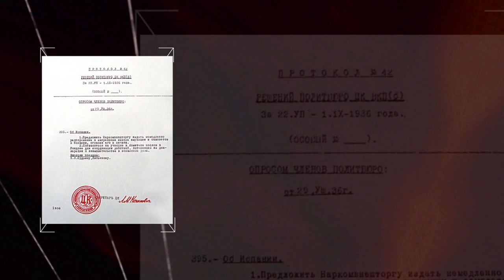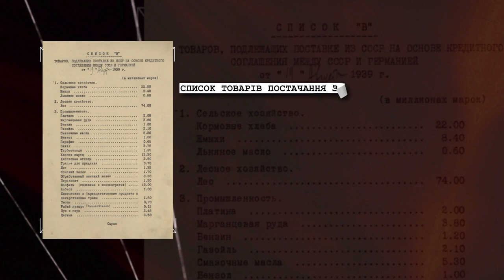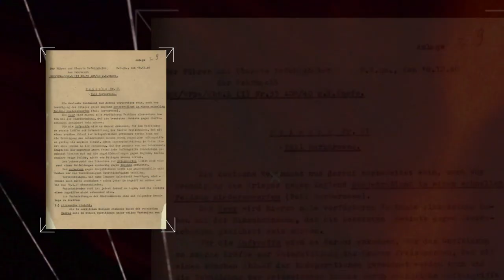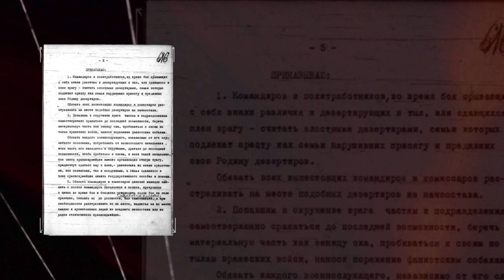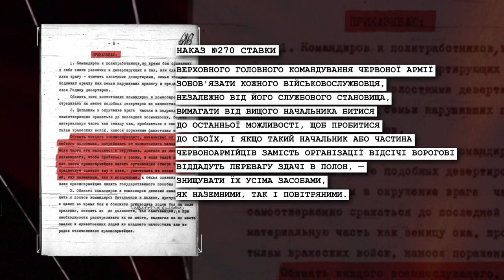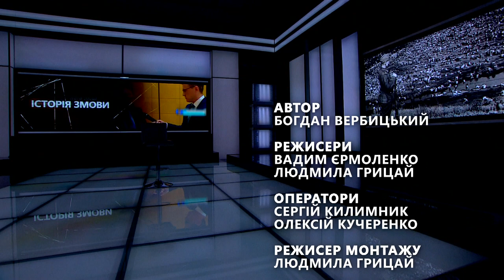Історія змови: "Можемо повторити "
Ми кажемо "Ніколи знову", вони "Можем повторіть". Але що? Рекордні втрати, провали одразу декількох фронтів і терор. Чому червона армія так стрімко і довго відступала? Скільки радянських солдатів потрапило в полон? І як Захід допоміг СРСР вистояти в Другій Світовій? Про все це в черговий серії проекту "Історія змови: "Можемо потворити"".
Автор Богдан Вербицький, разом з спів автором каналу Історія без міфів - Владленом Мараєвим та експерткою українського центру безпеки та співпраці -  Аліною Понипаляк розвінчав головні міфи радянської пропаганди.